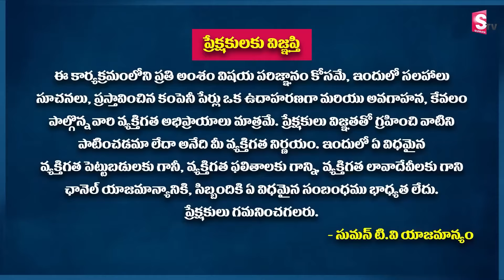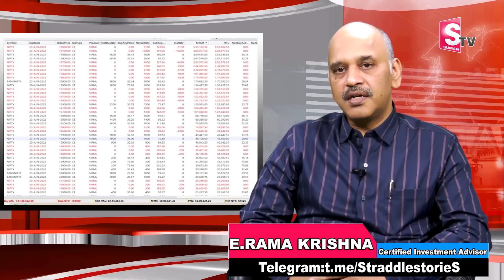Edara Rama Krishna : Earn More Money In Market Volatility | Intraday Trading Profit Booking Telugu